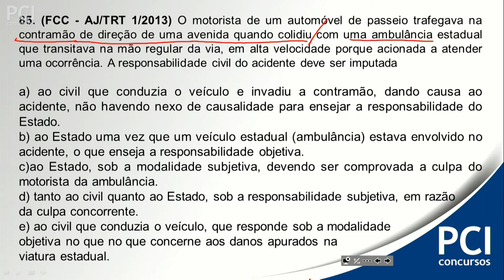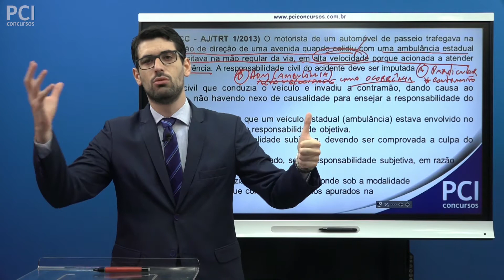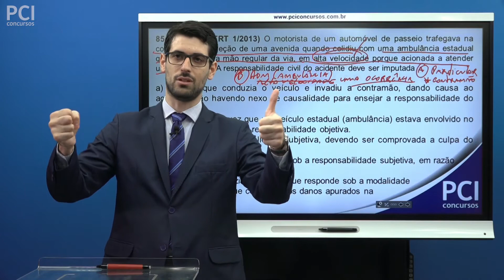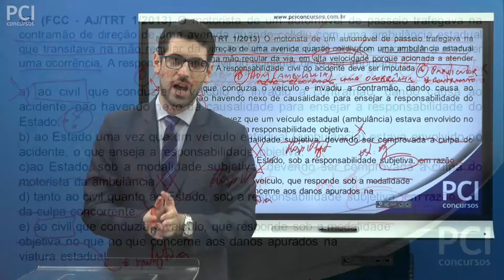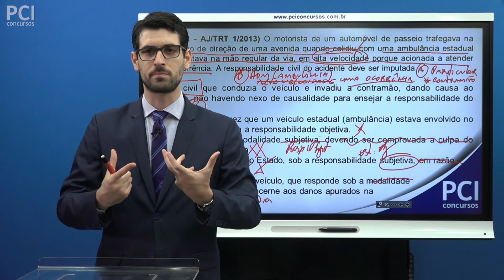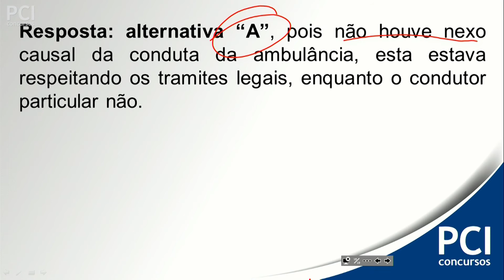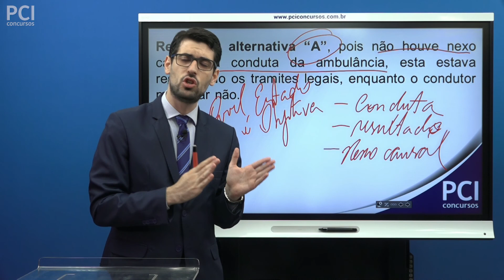Questão 51 - Direito Administrativo